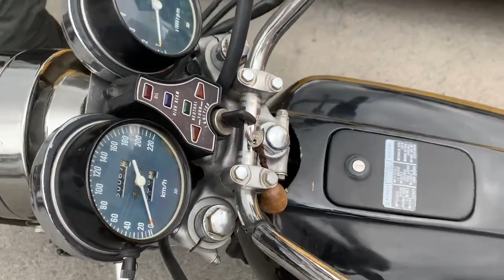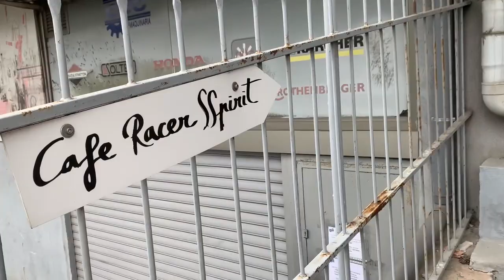Motorbeach nos VISITA en el taller Cafe Racer SSpirit